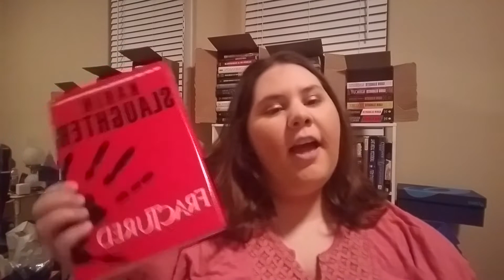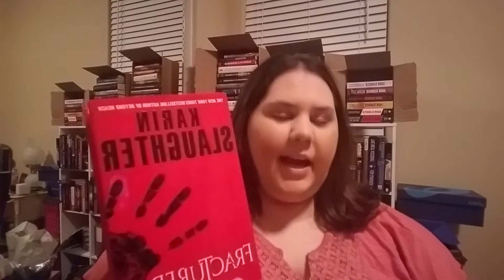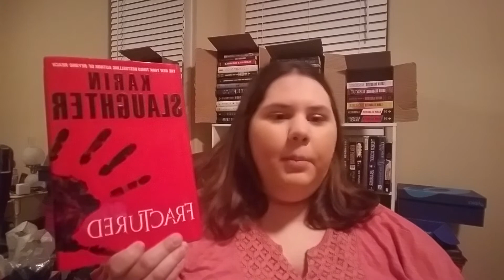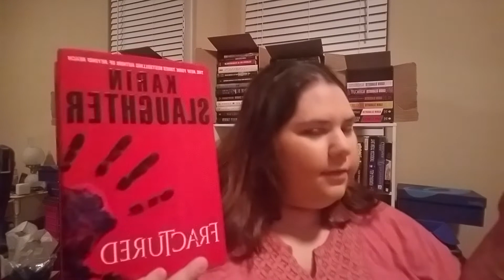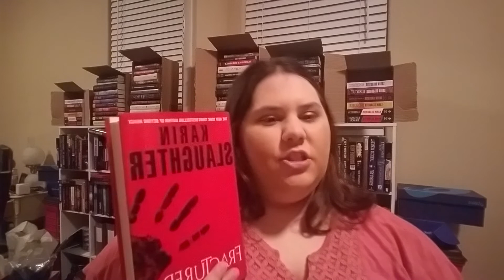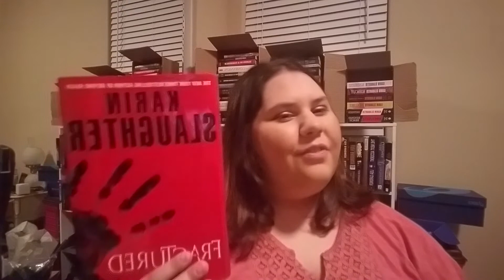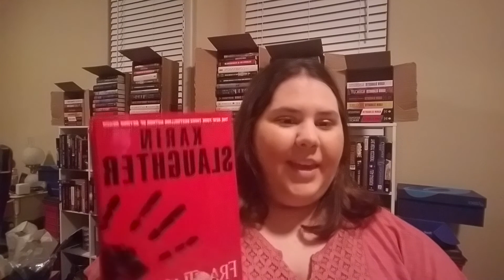Fractured by Karin Slaughter *Spoiler Free*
Hello Everyone, I am back with other video and I will be talking about Fractured by Karin Slaughter. I really enjoy the book and I would recommend it to anyone who like murder mystery.